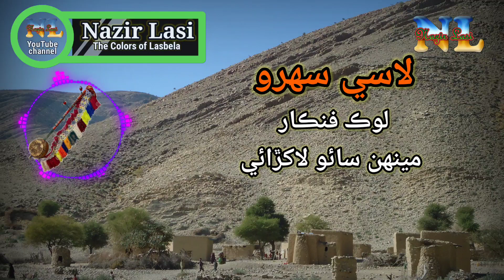Lasi Sehra | Lasi Singer Mian Sao Lakhrai | Folk Music | Traditional Music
Lasi Sehro (Folk / Traditional Song) by Mian Sao Lakhrai

Song : Sehra
Artist : Mia Sao Lakhrai